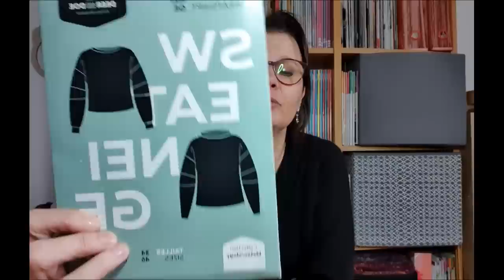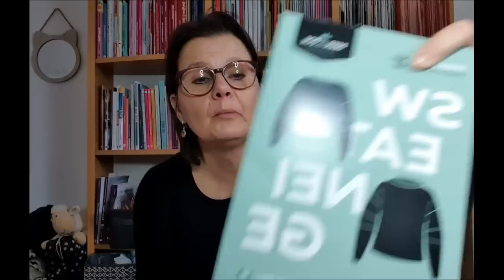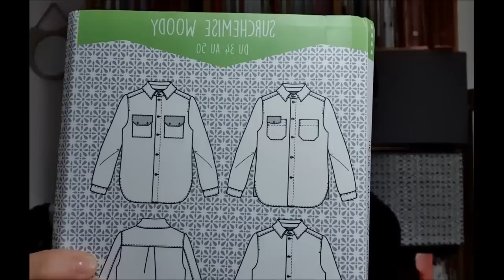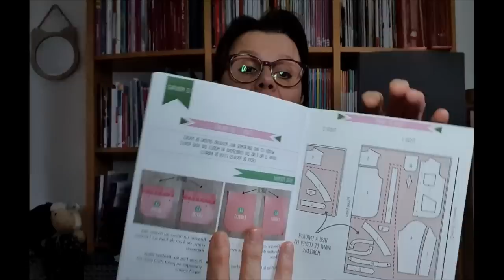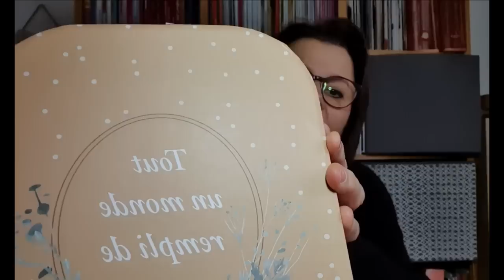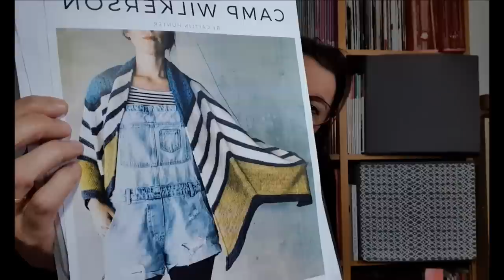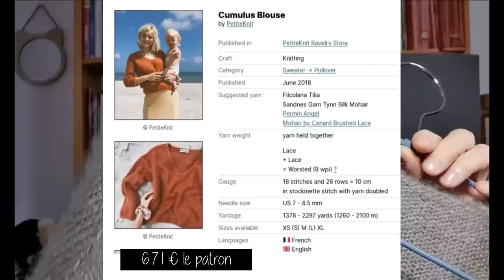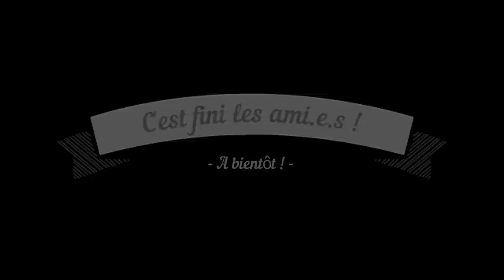Podcast 43 - Couture Tricot - Surchemise Woody SUPERBISON Sweat Neige DD - astuces rangement patrons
Bonjour,

Nouveau journal de couture dans lequel je vous montre mes réalisations couture et tricot :
Côté couture :
Je porte :
- une jupe Chardon de Deer and Doe
- un gilet Margot de Along avec Anna

Côté vêtements, je vous montre :

- deux Top Plantain de Deer and Doe - Mailles jersey de bambou noire (PapaOurs Lorient) et maille viscose lurex (Toto )
- un bas de pyjama Moka de Urban Fairy
- Un sweat Neige de Deer and Doe, maille jersey velours de Centrakor Joué les Tours
- une surchemise Woody de Superbison, velours grosse cotes de Bennytex.

Côté tricot, je vous montre :
- deux versions de "Camp Wilkerson" de Caitlin Hunter - laines Rico Design et Lima Drops
- un bandeau avec rennes (patron montré dans ma vidéo)
- un bonnet Leni de Isabell Kraemer
- un Cumulus Blouse de PetitKnit

Je vous souhaite un bon visionnage, n'hésitez pas à me partager vos impressions !

Musiques de ragtime publiées sur cette vidéo de Scott Joplin (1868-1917)

Anne